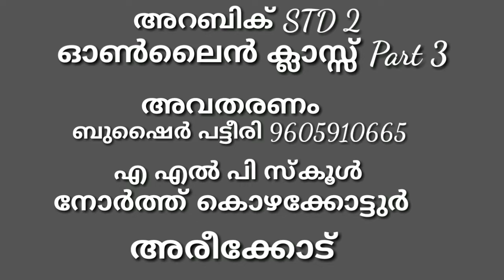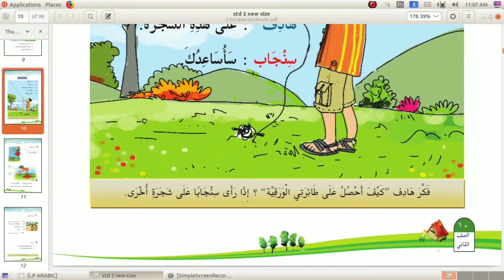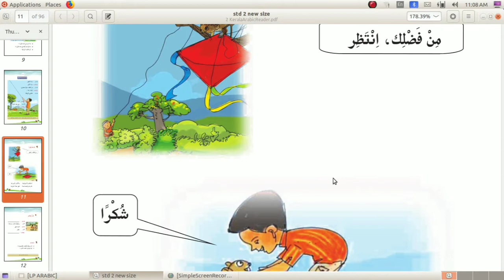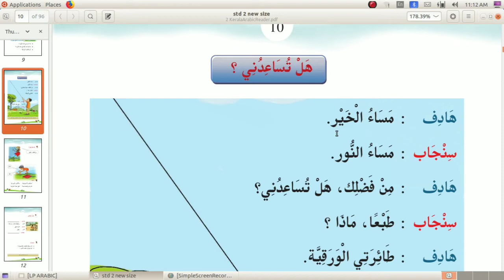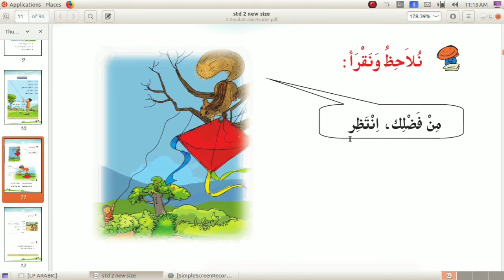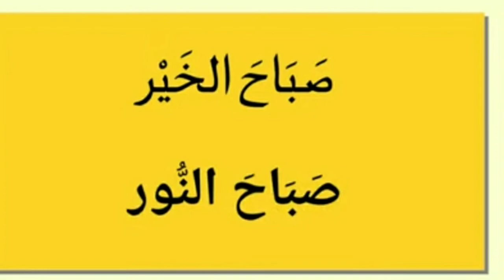Arabic online class STD 2/UNIT 1/PAGE 10,11 هل تساعنى അറബിക് ഓൺലൈൻ ക്ലാസ്സ്‌ STD 2 Part 3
അഭിപ്രായങ്ങളും പോരായ്മകളും കമന്റ് ബോക്സിൽ അറിയിക്കുമല്ലോ